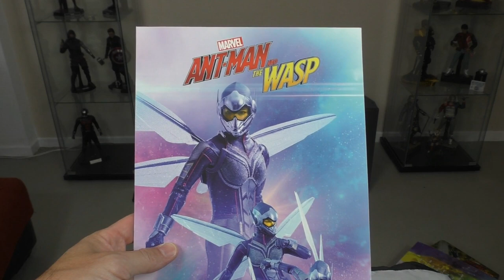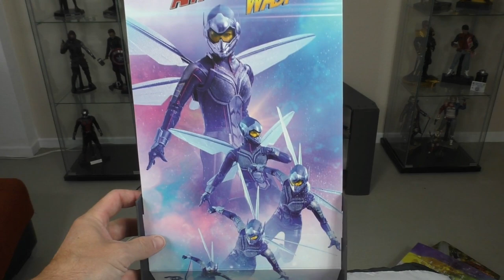Hot toys "The Wasp" (Ant-Man et la Guêpe). Déballage et Présentation de la figurine 👌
Présentation de la figurine 1/6e du personnage de la Guêpe, dans le film:
"Ant-Man et la Guêpe" sortie en 2018, et interprété par l'actrice Evengeline Lilly (dans le rôle de Hope Van Dyne). Figurine de la marque Hot toys, sortie en 2020!